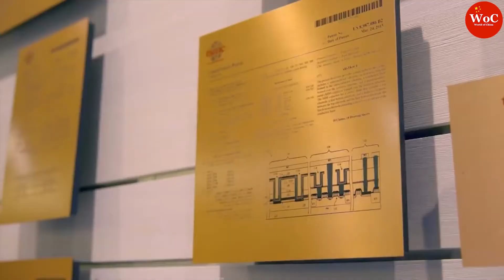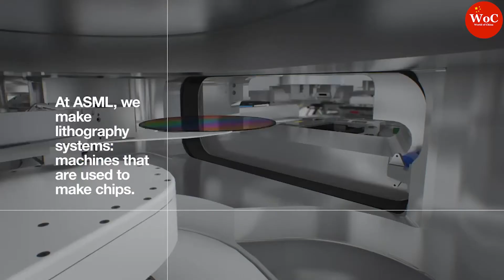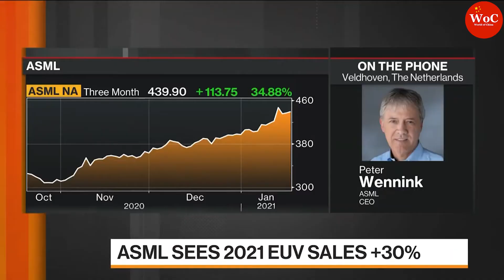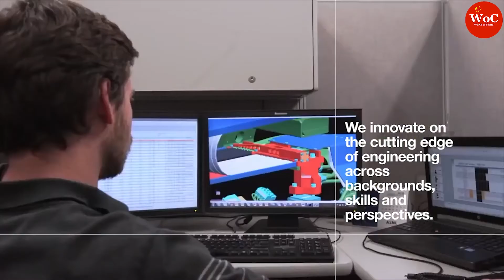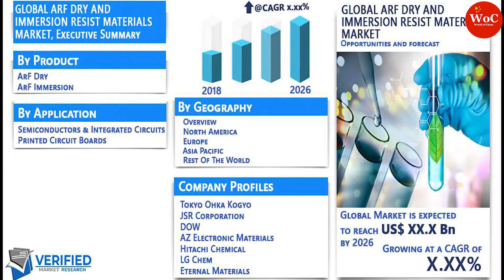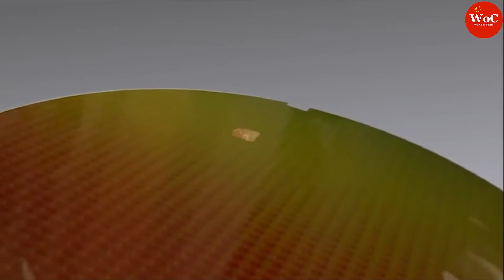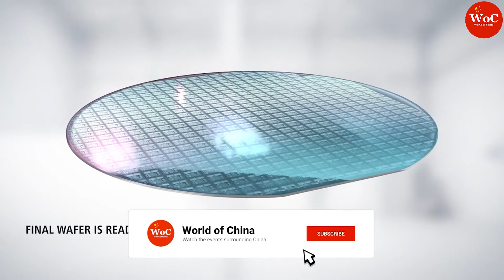SMEE and China Try to Get Rid of ASML｜Huawei｜TSM｜SMIC｜Optical quantum chips｜Lithography machine｜DUV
Optical quantum chips - Huawei and the Chinese semiconductor industry have been striving to expand upstream, realizing that the IC manufacturing equipment is the chokepoint of the industry. Recently, industry watchers believe that Huawei has taken the first move to develop its photolithography equipment.